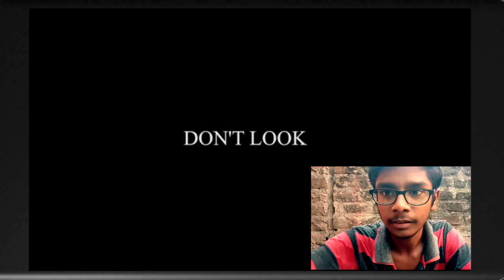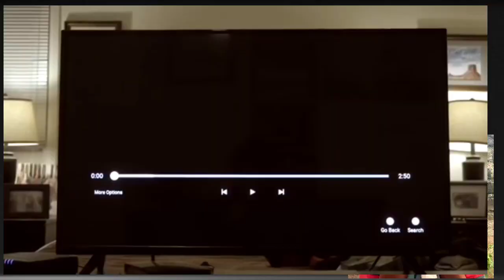Reaction to Scariest Short Film | Reaction time Tamil | Golden Egg Tamil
So hy Hello and welcome.
I'm GOT
Golden
Egg
Tamil

Good news 😁

I just created a new Instagram account for our YouTube channel.

I just gave out the link.

So in this video, I'm not going to talk about anything. This week I'm gonna a do reaction videos.

Reaction videos means everyone will look for English channels, but in Tamil I'm gonna make reaction videos.

So this time, I'm gonna da reaction videos relating to horror jumpscare.

In this video I'm going to do reaction for "Don't look" YouTube Short movie. So yea see the video fully.

If you like my videos just share it to your friends and make our subbies list a larger one.

Hope you all are safe and secure.

Keep watching.
Byeer